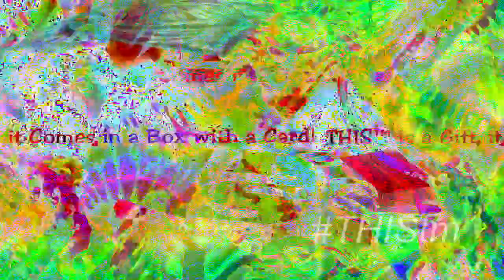☮ THIS™ TEAR JERKING FASHION BRAND GIFT CLOTHING & ACCESSORIES SURPRISE!